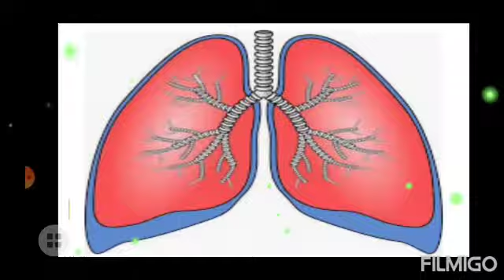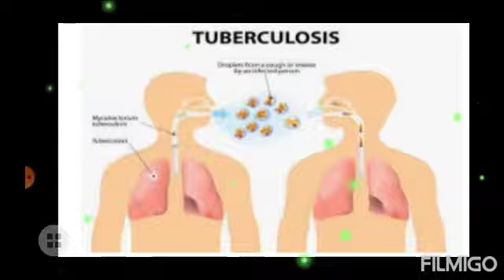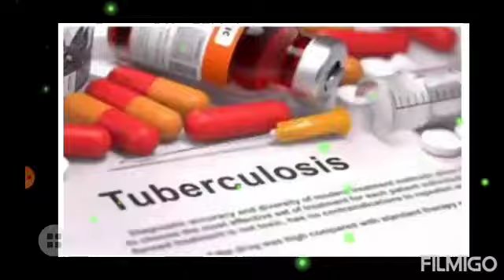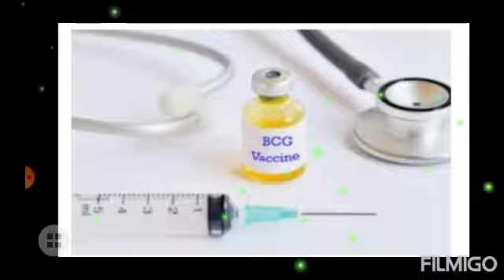world TB Day